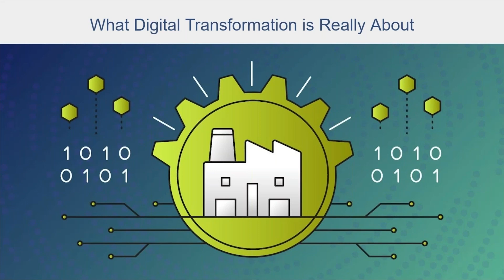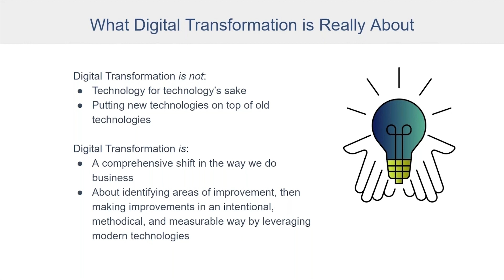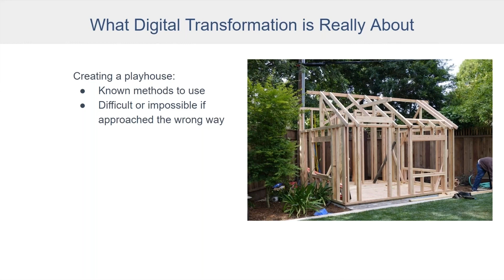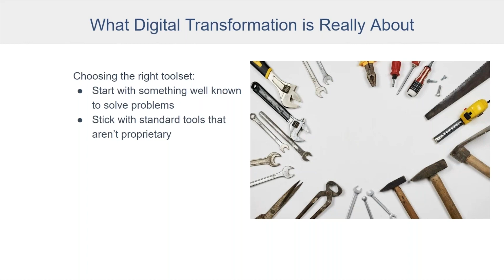The Right Tools for Digital Transformation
Inductive Automation Co-Director of Sales Engineering Kevin McClusky explains how Ignition facilitates digital transformation, which is a comprehensive shift towards making measurable, methodical, and intentional improvements through modern technology.

☑️ LinkedIn Private Ignition Group:
Ignition Software for SCADA, IIOT, MES -